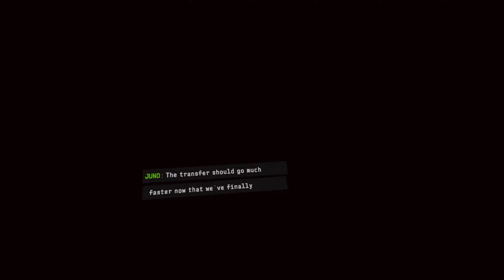Lone Echo 2 (Part 7) -- Creating Biomass Cure! 1440p 60fps No commentary